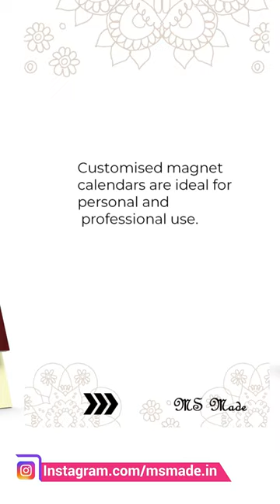Table Top Calendars | Desktop Calendar for Hindu Mantra | MS Made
Contact in India: 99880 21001